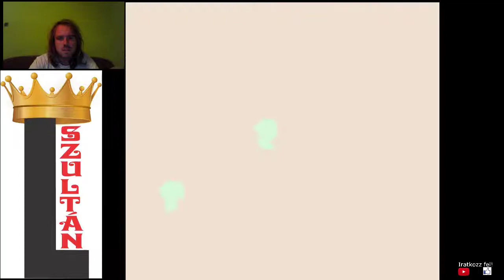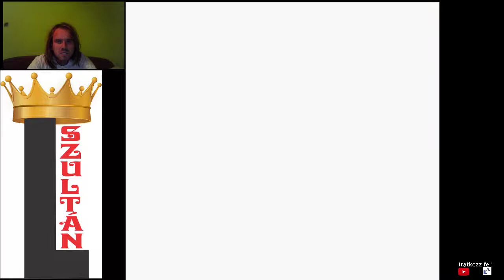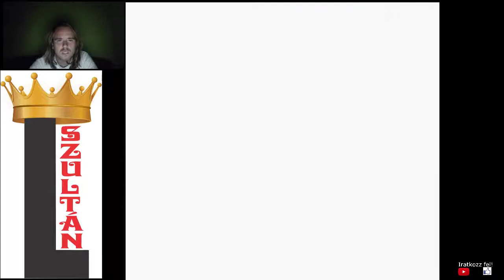ELKAPTAM HO-OH-T Pokémon Gold végigjátszás #26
Megszereztem a 8. jelvényt, majd elindultam a Tin Towerbe elkapni a legendás Ho-Oh-t.